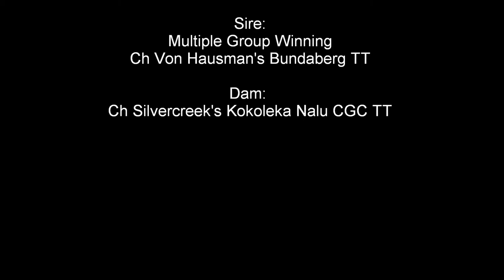Siren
Offshore's Siren's Song at 7 months.

Sire:
Multiple Group Winning
Ch. Von hausman's Bundaberg TT

Dam:
Ch. Silvercreek's Kokoleka Nalu CGC TT